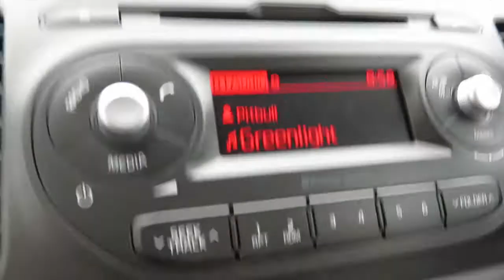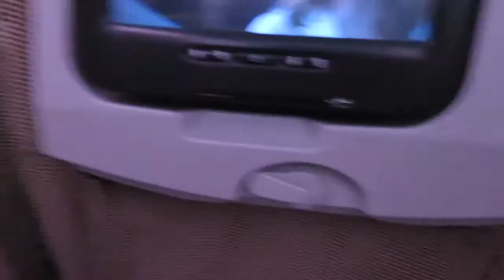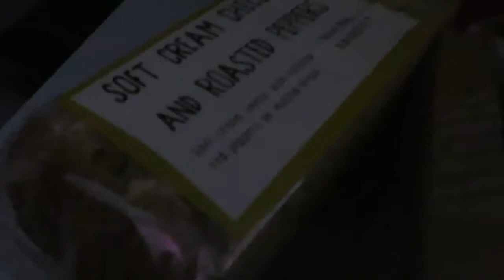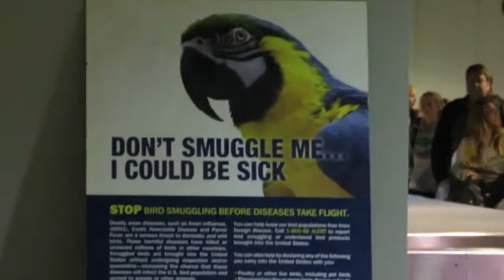WRESTLEMANIA 33 | Day 1 | Travel Day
We experience the longest travel day ever as we fly from Manchester to Orlando via Boston - that didn't manage to stop the pre-Mania excitement though!